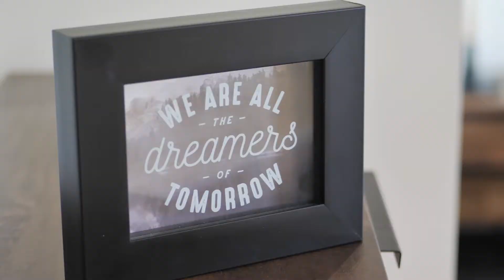Desire Homes - The Jardine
The Jardine is a very generous 240 metre square brick home with room for a large family. This home includes four bedrooms, bathroom, ensuite and a large kitchen with butler’s pantry. You can move in and start living. Suitable for 14m+ block widths.